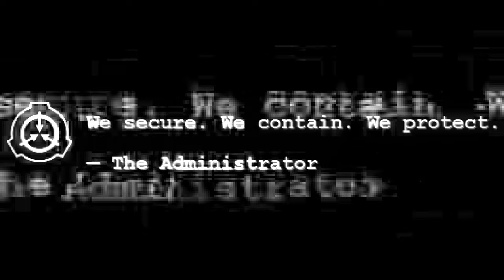SON OF A BREACH | Official Trailer - Original SCP Animated Series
aw heck.
Enjoy a slightly longer sample of what's to come :y

"Shit's fucked, put it in a box" the series.

Greetings from Site 06T-9, a temporary containment and testing facility that was instated after a number of devastating attacks by different GOIs left several other sites in ruins. Between displaced SCPs and other anomalous shenanigans, our cast try their best to keep this place running smoothly as they can.

After making its debut as a joke in a Reddit thread, SON OF A BREACH has grown into a community driven animation project that's being supported by an enthusiastic team of SCP fans and creators who are serving as the series' writers, animators, voice talent, and other contributors.

For more behind-the-scenes content, first looks, and opportunities to join the creative team, feel free to check out our Discord or subreddit!

[REDACTED] | Theme by @Astowo check them out!

▶ Writing / Story by -
ThatDirtyHippie
ParenthesisGrey

▶ Voices -
ParenthesisGrey (don't expect this to be a regular thing lol)